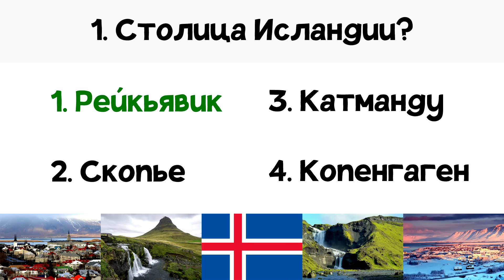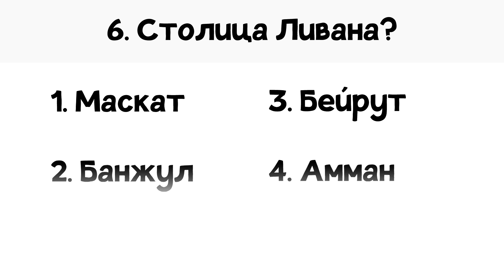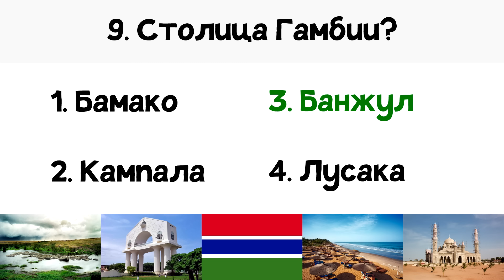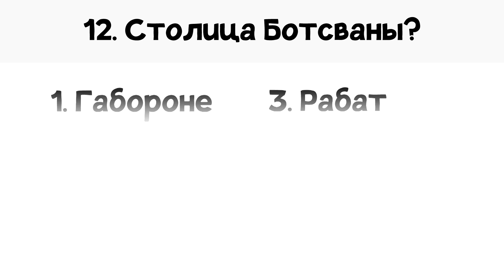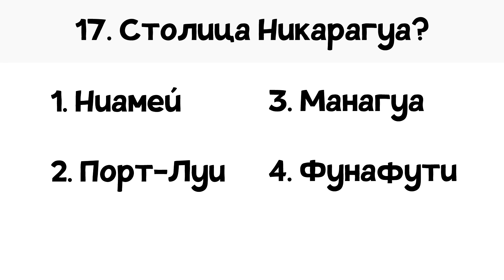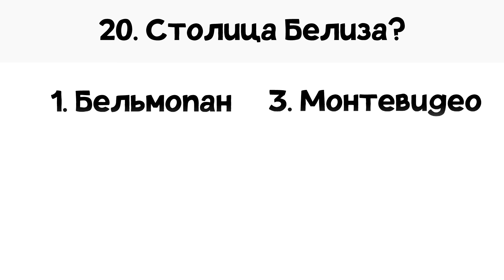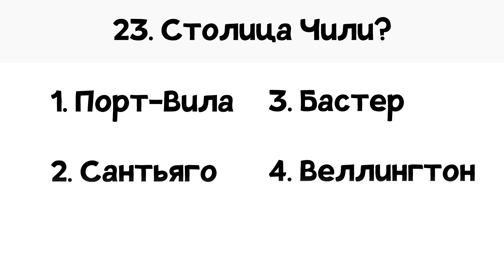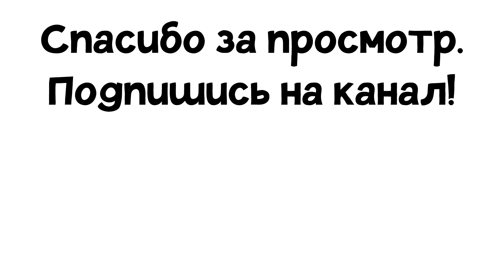ТЕСТ НА СТОЛИЦЫ. 93% не могут пройти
Тест на столицы состоит из 25 вопросов. Столицы мира взяты произвольным образом: в тесте присутствуют как столицы стран Европы, так и столицы стран Африки, Азии и Южной Америки. Помимо самих столиц, вы также сможете узнать флаги этих государств. Они будут располагаться в нижней центральной части экрана. Для каждой страны будет присутствовать и 4 фотографии с изображениями городов и ландшафта. Таким образом, Вы сможете бегло познакомиться с тем или иным государством.